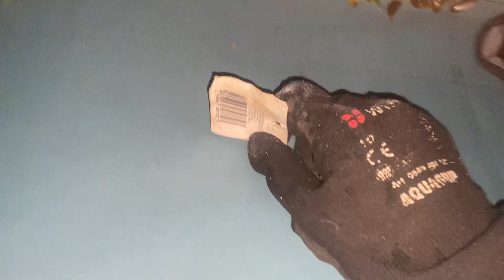ASMR Outside With A Blue Chair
In this ASMR video i am making some Scratching and Tapping on a blue chair, so yes you can call this video a "Outdoor ASMR" video
I hope you will find this video tingly!!